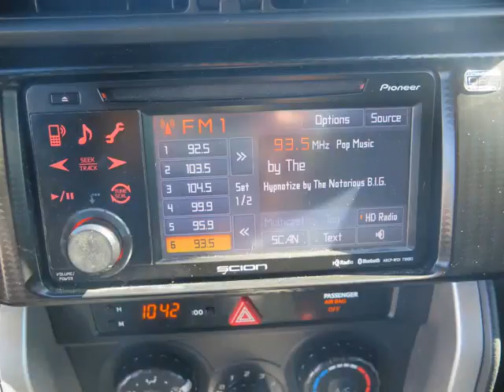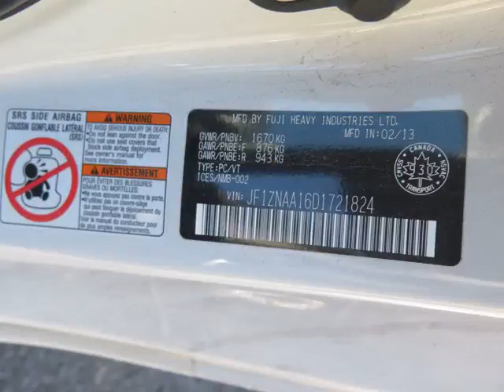Whitby Toyota - 2013 Scion FR-S 6MT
Whitby Toyota - 2013 Scion FR-S 6MT U13500